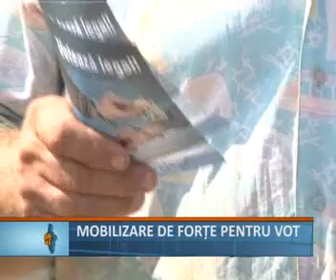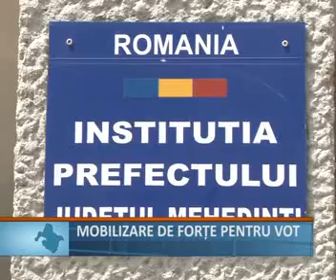MOBILIZARE DE FORTE